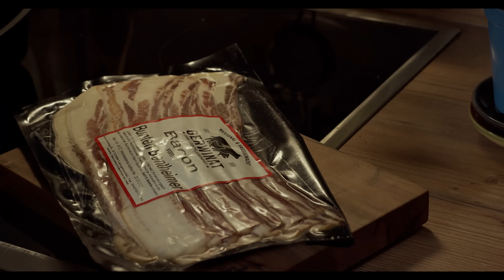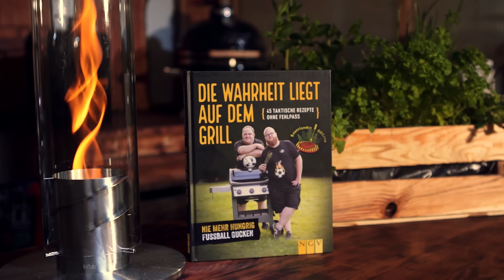🍔 Rezept für die BESTE Burgersoße der Welt! Besser als Mc Donalds und Burgerking? GARANTIERT! 💥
Diese Burgersoße kannst du ganz einfach selbst zubereiten. Mit diesem Rezept können Burgerking und Mc Donalds einpacken ;). In diesem Video zeigen wir dir wie es geht!